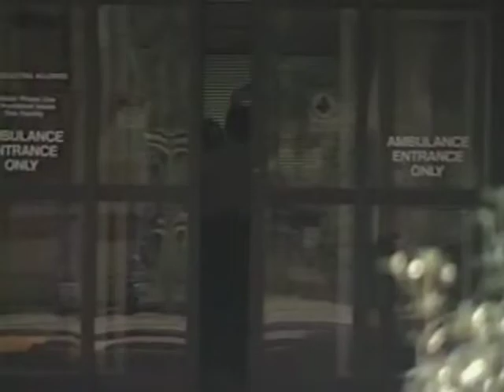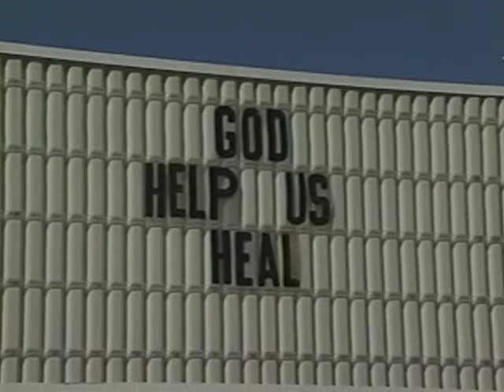WJTV News Pearl HS Shooting Package 1997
Day after coverage of the Pearl, MS, High School Shooting October 1997. WJTV Jackson. Chris Pollone, Reporter